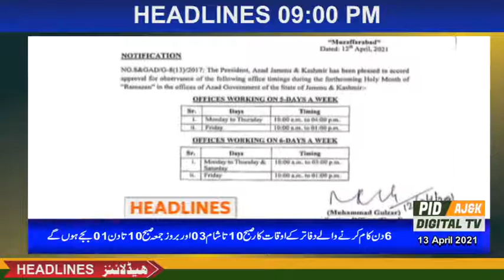AJK News (PID Digital Headlines 13-04-2021)